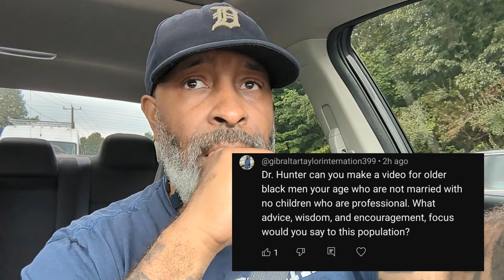Q & A and Fixing Our Mating Strategy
Are you looking for a:
* Life Coach
* Police expert
* Public Speaker
* Resume Review
* Test Prep
* Interview Prep
* One-on-one session

Or want to give a show suggestion